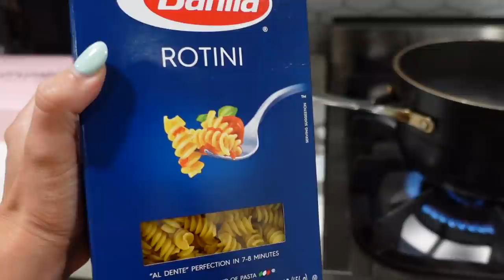Letting My Husband's Friend Feed Me In Front Of Him *awkward*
Snap: J_Brown002

Snap: Dessie_95